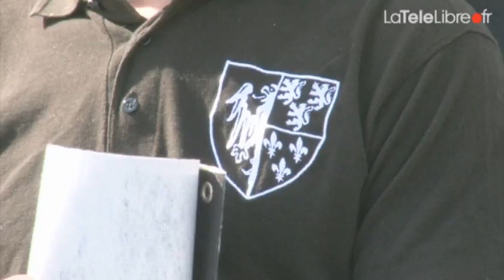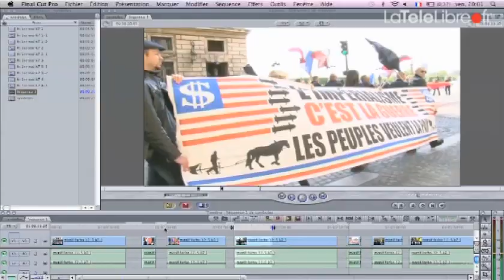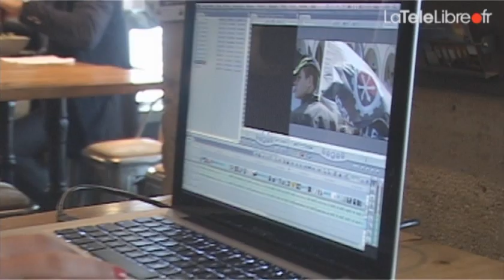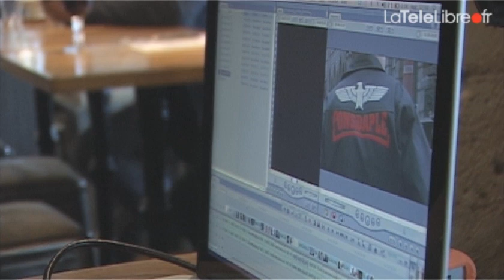Camus Décode l'Ultra Droite (2012)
Jean Yves Camus, spécialiste des groupuscules d’extrême droite, décode pour nous leurs symboles qui dissimulent une sympathie évidente avec la période nazie. Car si les militants ont l’interdiction de proclamer leur idéologie, les images et insignes qu’ils portent, parlent pour eux.

-Diffusion LaTéléLibre-
Journaliste : Alice Pfältzer
Image : Flore Viénot
Montage : Vincent Massot